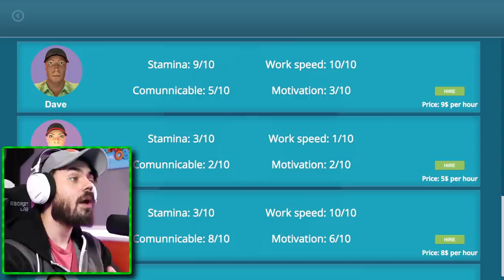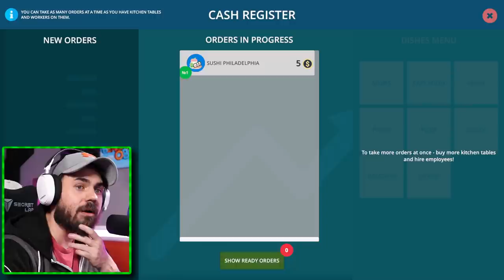I Opened a BRAND NEW RESTAURANT CAFE! (Cafe Owner Simulator)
I Opened a Brand New Cafe in Cafe Owner Simulator! Today Beautiful OB is opening a new restaurant styled Cafe to serve customers! We have to take orders and make sure our customers are always happy in Cafe Owner Simulator Gameplay!
About Cafe Owner Simulator
Open your dream restaurant at FPP. Create a unique exterior and interior, hire the best workers and chefs, create a place where people will love to eat, spend time and spend their money. Simulation of the restaurant business.